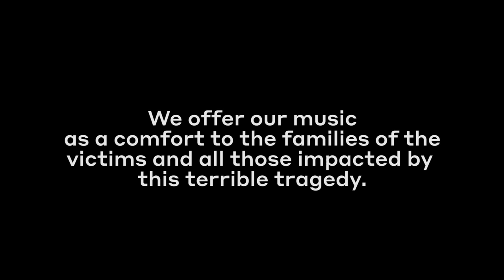In support of our Buffalo community | George Walker: Lyric for Strings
There is no room for hate and prejudice in our society. The Buffalo Philharmonic is horrified and saddened by the senseless tragedy that took place this past weekend. As our community grieves together, we would like to share the healing power of music with George Walker's Lyric for Strings.